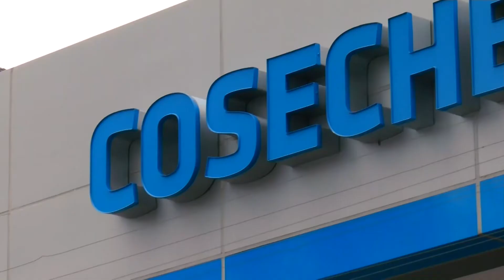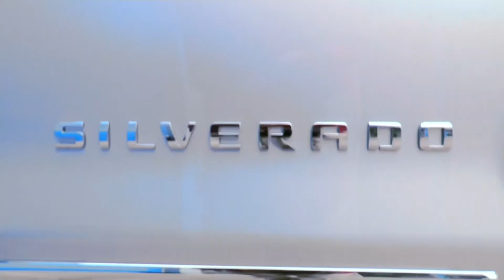ME LATE - Capitulo 075, Bloque3, 14.11.14, Lagarto Murdock